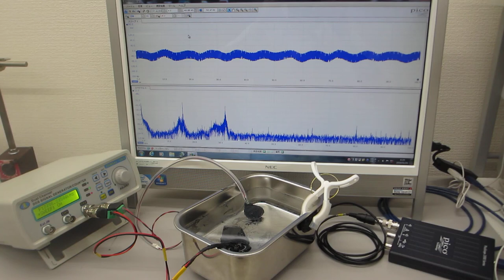２種類の超音波プローブを同時発振する技術（超音波発振システム２０ＭＨｚ）